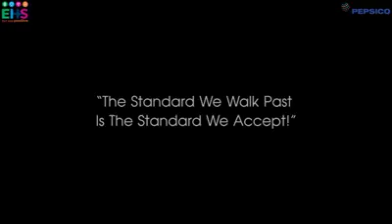24 September 2017